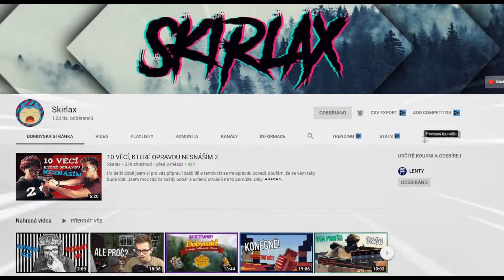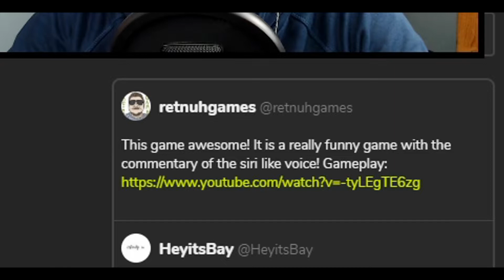NEJZBYTEČNĚJŠÍ HRA NA SVĚTĚ | Meditations Of A Mobile Device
● OTÁZKY ●
🔽 Jak se jmenuješ? → Michal Novák
🔽 Kolik je ti let? → 17
🔽 Proč natáčíš na YouTube? → Baví mě to
🔽 Dáme spolupráci? → Napiš mi na email
🔽 Jak se jmenuje písnička v outru? → Sub Urban - Cradles
● VYBAVENÍ ●
🔽 Kamera → Panasonic HC-V180 + SJ4000
● PROGRAMY ●
🔽 Střih videa → Sony Vegas PRO 14.0
🔽 Natáčení videa a zvuku, streamování → OBS
🔽 Dělání miniatur → Paint Tool SAI, Pixlr, Paint, Photoshop, BeFunky
● POČÍTAČ ●
🔽 Grafická karta: Nvidia GTX 1060 6 GB
🔽 Procesor: AMD Ryzen 5 2600
🔽 Základní deska: ASRock AB350M Pro4 - AMD B350
🔽 RAM: ADATA XPG GAMMIX D10 16GB
🔽 HDD: 2TB
🔽 SSD: 256 GB
🔽 Zdroj: 520 W
● LICENCE●
💜❤️ POKUD MĚ CHCEŠ PODPOŘIT ❤️💜
video videa cz sk vlog sketch vtipná videa kvalita sranda české slovenské česká slovenská skirlax fullhd 1080p 60 50 30 fps